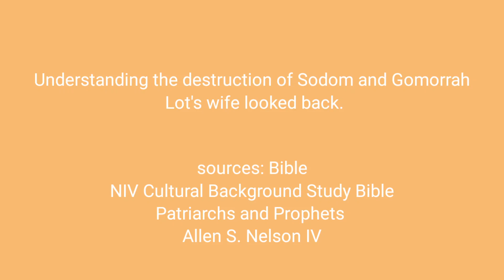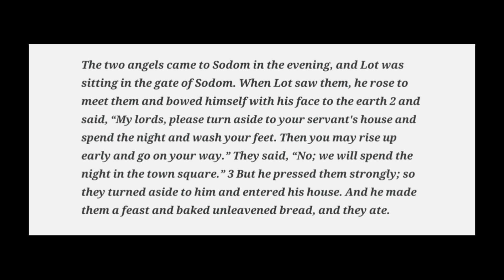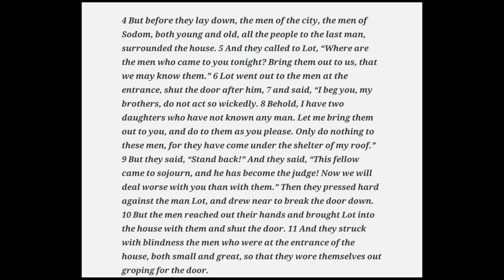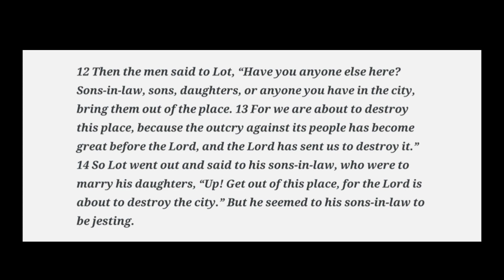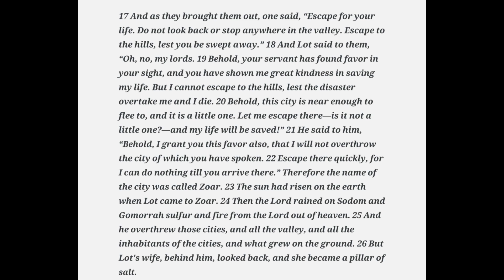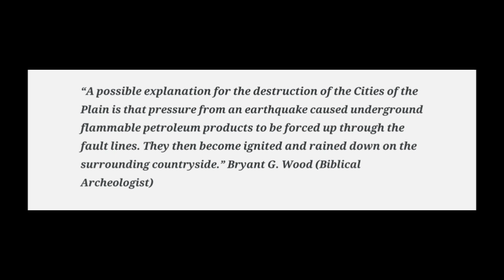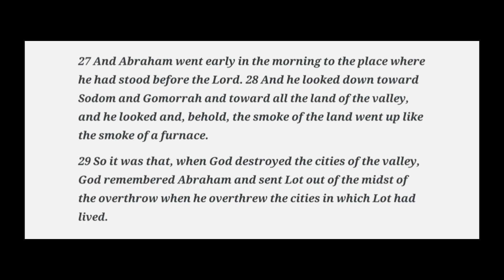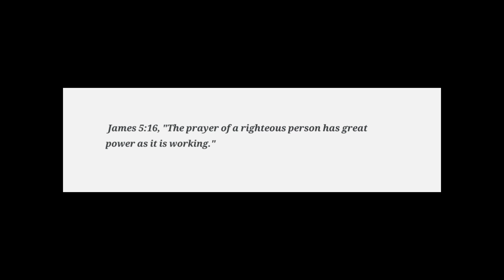Sodom, Gomorrah, pillar of salt